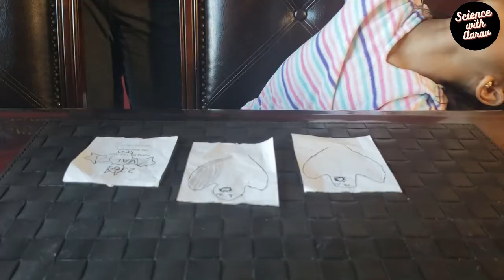Static electricity experiment with balloons | Halloween 2021 science experiment |Science Wizz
Halloween fun science experiment uses static electricity to stick spooky shapes on a balloon. Static electricity can be created by rubbing the balloon on the hair. It is an easy to do sticky ghost activity.

✅ Time codes
00:00 - Intro
00:13 - Steps to follow
01:29 - Testing
01:40 - More fun testing
2:12 - Science explanation